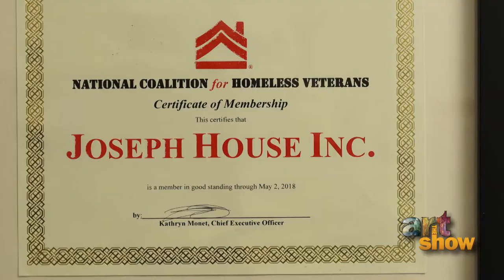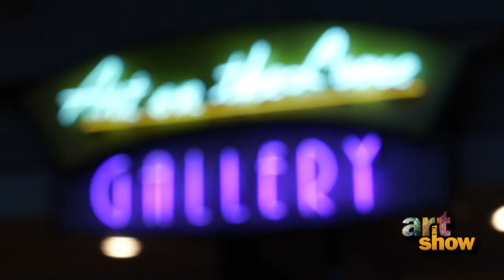Russell Nelson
Reconnecting with art helps Cincinnati military veteran Russell Nelson on his path to recovery.